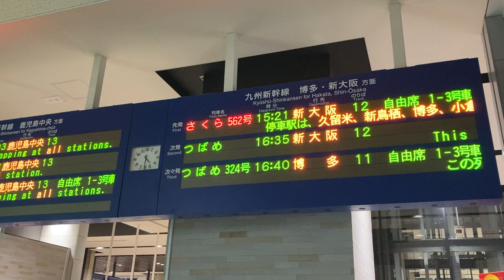【号数・自由席表示なし/かもめ新大阪行き誤表示】JR九州 九州新幹線 熊本駅 改札口 発車標(LED電光掲示板)